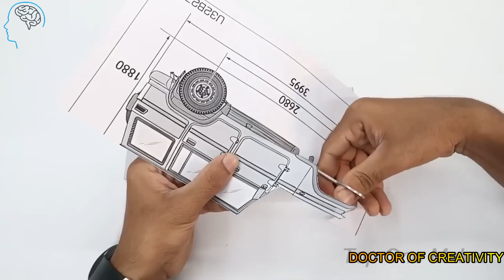DIY RC Jeep from PVC pipe at home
Hi 👋 THIS IS DOCTOR OF CRESTIVITY.

This Channel IS all about creativity and life hacks.
In today's video, I am going to make an rc Jeep from a pvc pipe completely at home.

This process is very difficult and time raking to do but very amazing and interesting.